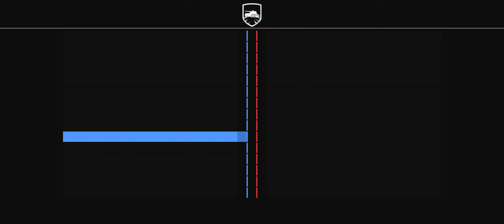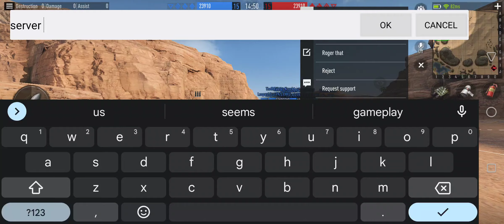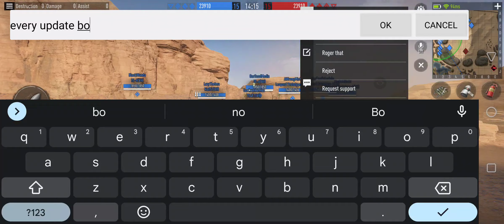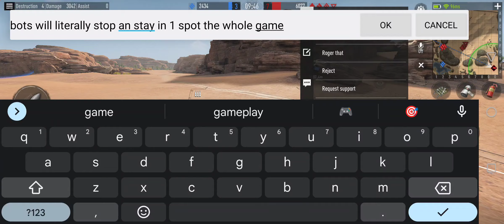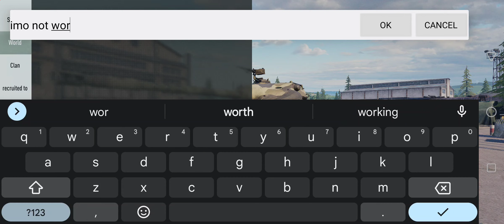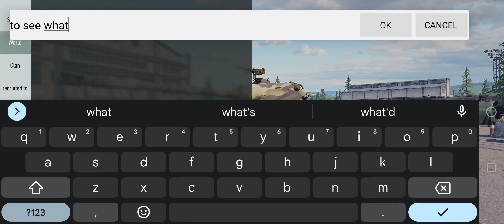Tank Company gameplay #218